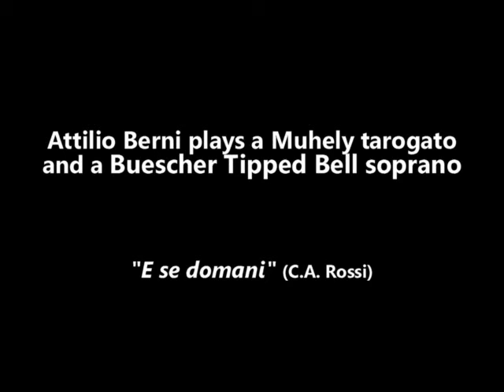Attilio Berni plays "E se domani" with Muhely tarogato and Buescher tipped bell soprano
Attilio Berni plays "E se domani" with Muhely tarogato (wooden soprano sax) and Buescher tipped bell soprano (soprano with neck and bell bended)